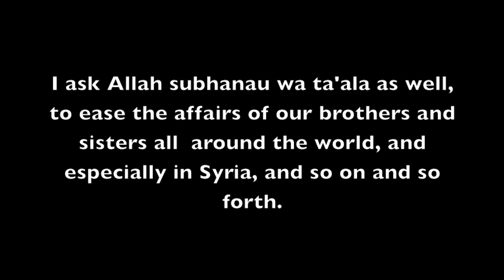Advice from Imam Wasim Kempson on Syria and the rest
An extract from a lecture delivered by Imam Wasim Kempson at London South Bank University for LSBU Islamic Society entitled "Hope and Fear, The Wings Of The Believer"

Imam Wasim Kempson graduated from Madinah Islamic University (K.S.A) with a BA Hons in Shari'ah and specialises on the field of Fiqh and Aqeedah. Imam Wasim is currently an Imam and director of education at Al Muntada al Islami UK.